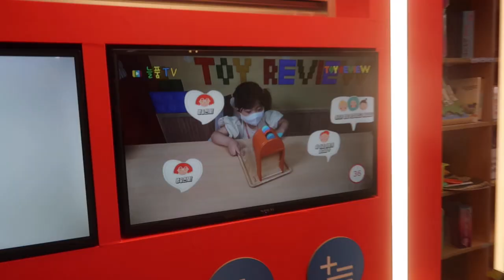4살 6살 방글생글이의 짧은 일상모음 / 태권도복 입은 귀여운 방생이